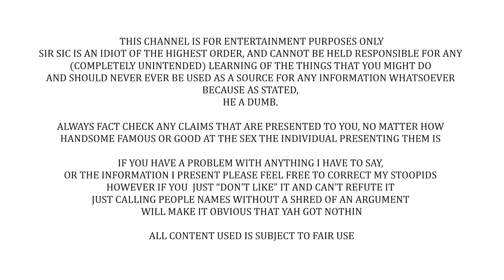Amazingly IGNORANT Questions For Atheists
Whats better than someone who doesnt know anything about a subject asking questions that don't make any sense, whilst thinking they are making some kind of worth while point... everything. EVERYTHING is better than that.

In no particular order:
What Jesus?
Joshua Garza
Questionmark
lukas_dox
Ultima9
CoolGuyGrant
DogOfKrondor
Julian layzell
Sami Kay
Fritzy Fox
Lane0525
Soxxly
Robert L